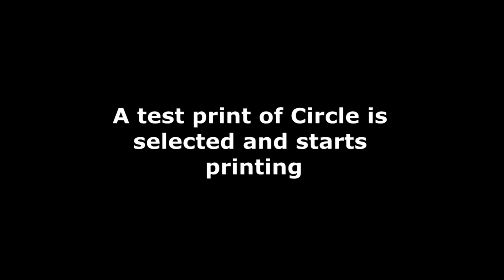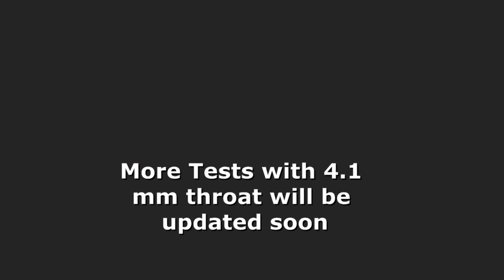Fix filament Jam issue with E3D V6 full metal 1.75 mm throat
Hello friends

My recent upgrade to anet i.e bowden setup with E3D v6 hotend has some issues. While printing the filament jams in the hotend at the entry point of throat. I experiment with retraction settings etc but result is the same.

Hence finally i decided to change the throat with 4.1 mm bore where the PTFE tube will go upto nozzle and guide the filament upto nozzle which solves the issues.

There are so many prints are failed to this filament jam issue.